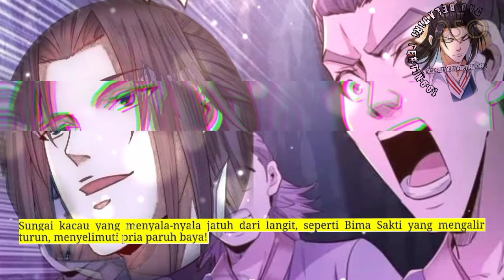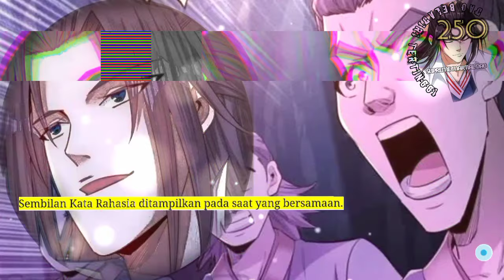Dao Beladiri tertinggi season 250